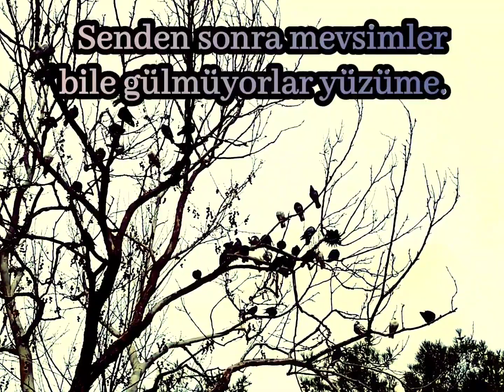Hüzünlü Bir Söz